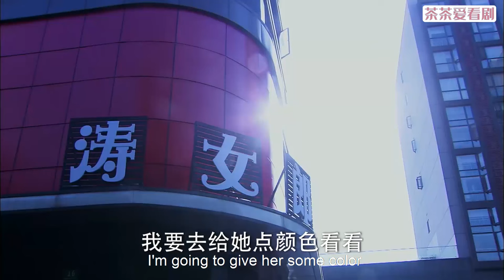【Full Movie】 妻子目睹丈夫和小三偷情，不哭不鬧轉身離開，丈夫慌了